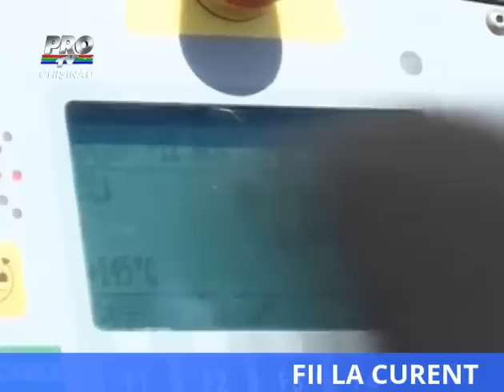Soseaua Orhei-Rezina nu va fi gata nici in acest an